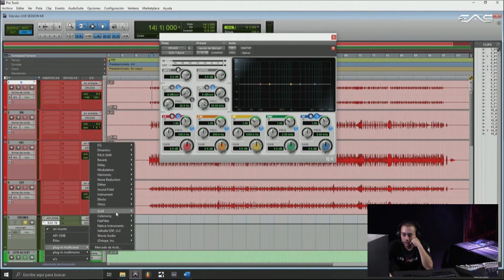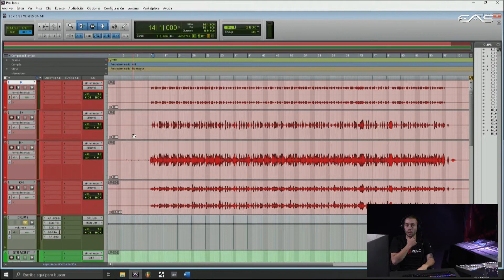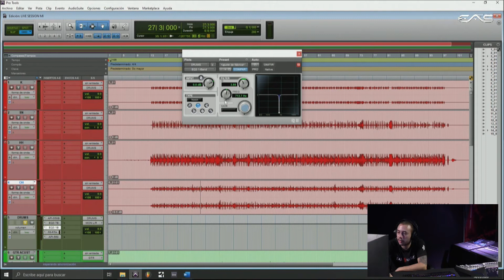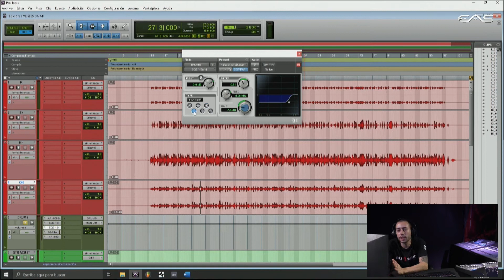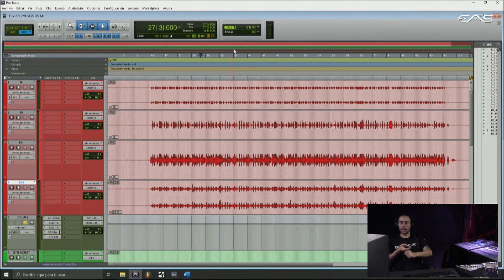EAS / APRENDE GRATIS SOBRE ECUALIZADORES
En este curso se aprenderán las herramientas fundamentales para la mezcla de audio, ecualizadores, ecualizadores de fase lineal, ecualizadores de fase mínima , diferentes tipos de ecualizadores (ecualizadores multibanda , gráficos, semiparametricos, paramétricos y paragraficos) como funcionan los compresores y los diferentes tipos de compresores (Vca, Fet, Optico y Vari Mu), compresores multibanda y sus usos por sidechain, compuertas de ruido, reverberación, delays, efectos de modulación, saturadores , deeser y pitch.

Aprende - Siente - Crea

EAS Colombia
No distribuir sin autorización previa